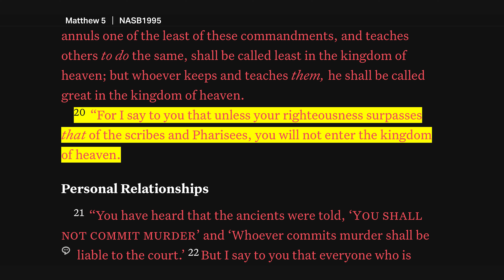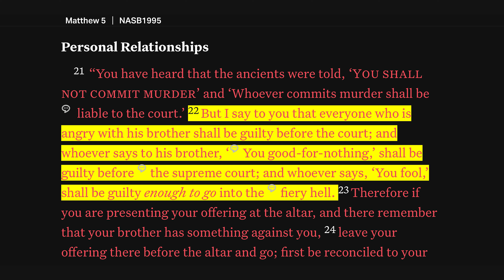A Heart Murderer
Today we continue our sermon series Radical: Jesus’ Sermon On The Mount. The title of this weeks message is A Heart Murderer. Matthew 5:20-26 says, “For I say to you that unless your righteousness surpasses that of the scribes and Pharisees, you will not enter the kingdom of heaven. You have heard that the ancients were told, ‘You shall not commit murder’ and ‘Whoever commits murder shall be liable to the court.’ But I say to you that everyone who is angry with his brother shall be guilty before the court; and whoever says to his brother, ‘You good-for-nothing,’ shall be guilty before the supreme court; and whoever says, ‘You fool,’ shall be guilty enough to go into the fiery hell. Therefore if you are presenting your offering at the altar, and there remember that your brother has something against you, leave your offering there before the altar and go; first be reconciled to your brother, and then come and present your offering. Make friends quickly with your opponent at law while you are with him on the way, so that your opponent may not hand you over to the judge, and the judge to the officer, and you be thrown into prison. Truly I say to you, you will not come out of there until you have paid up the last cent.”  Join Us!

📕 VERSES //  Matthew 5:20-26
🌎 With Real Life Online, you can join us every Sunday live at 9:00am, 10:30am, 12:00pm (En Espanol) Join us
Follow the Real Life Church Podcast:
📖📲 We are your Church on the Bible App:
❤️ At Real Life Church we exist to lead our community to life transformation found only in Jesus

💒 Real Life Church is a Jesus church in Yuma, Arizona